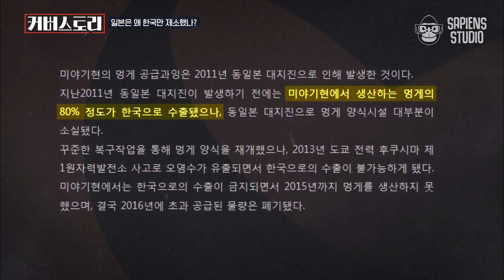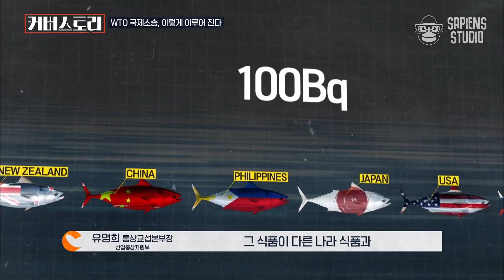일본과의 분쟁에서 1심 패소할 수밖에 없었던 진짜 이유! 사실 준비과정부터 한국에게 불리했다 | 커버스토리 EP1-02 사피엔스 | CJ ENM 190509 방송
세상을 읽는 스마트한 30분 [커버스토리] EP.1

커버스토리 (2019)
똑똑하게 핵심만 정리하는 고품격 시사레슨!
지금 가장 중요한 이슈를 더 짧게, 더 깊이 있게.